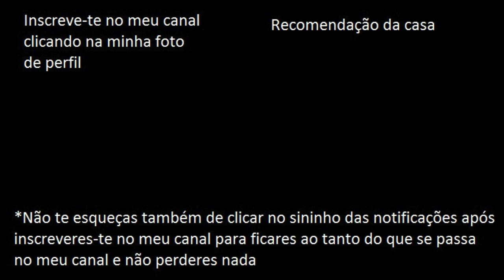Sporting Vitorioso e Líder para a 1ª Liga 2023-2024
Depois de ter visto como o Sporting tinha conseguido terminar o ano de 2023 a safar-se para marcar 2 golos frente ao Portimonense na casa da equipa adversária, decidi fazer uma paródia fiel usando um cover da música da primeira abertura do Doraemon (era para ter usado a música original, mas não consegui obtê-la de jeito nenhum) ao estilo do @RapazMalvado . A primeira e melhor paródia que já fiz sobre futebol em toda a minha vida! Espero que gostem! ; )  : )

By: @MithunIngle
Credits for: @MithunIngle
Lyrics made for: Lightning McKing *Macacada&MuitaDiversão*

- FranciscoGonzas (PS4)